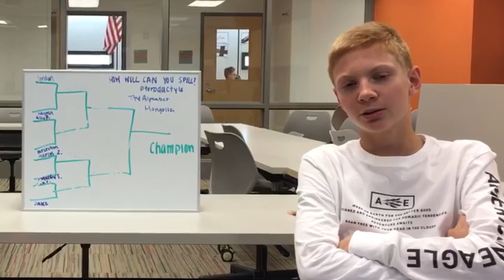the ultimate sQUAD spelling bee🐝🤓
this weeks video is a spelling bee showcasing some great spelling talent between many contestants. watch to see who wins!